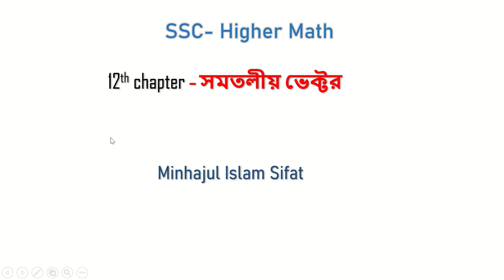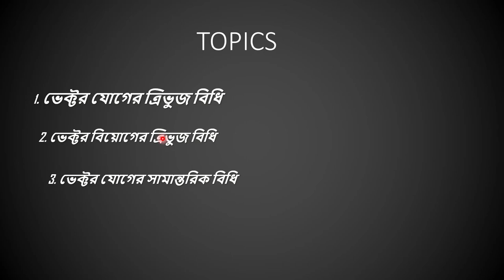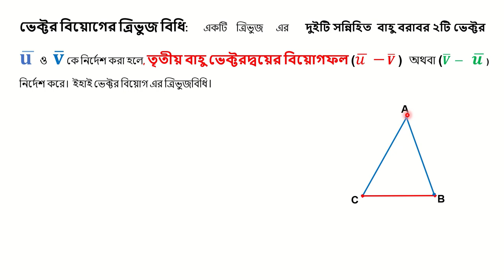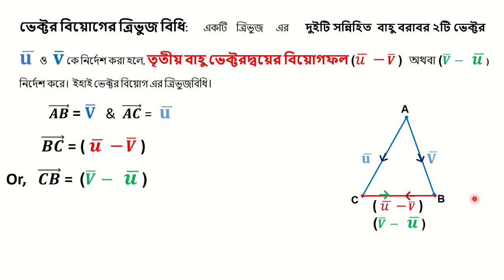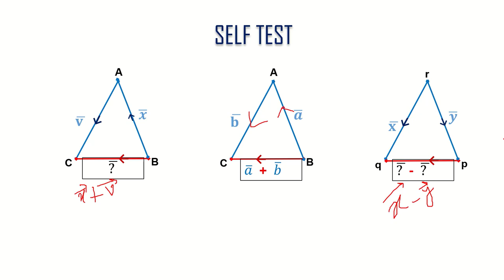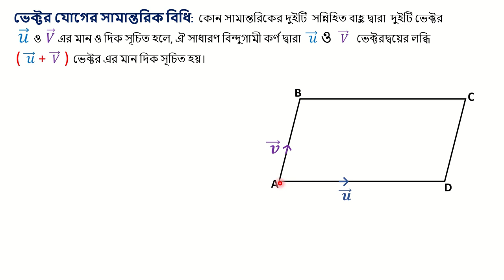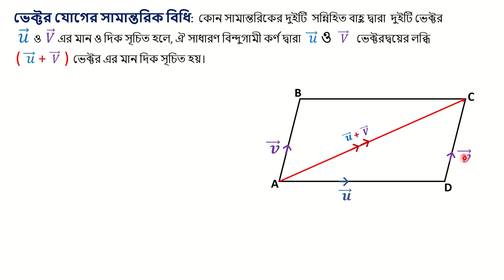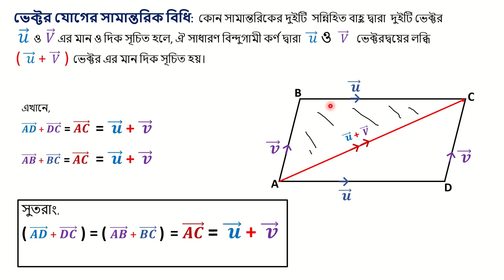2_ভেক্টর_যোগ_বিয়োগের_বিধিসমূহ ।ভেক্টর(VECTOR)। 12th_chapter|SSC_HIGHERMATH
Instructor Name : MINHAJUL ISLAM SIFAT  (FB : SIFAT SAVILL)
চাপ্টার টির পিডিএফ পেতে আমাদেরকে মেইল কর।

এই ভিডিও তে ভেক্টর যোগের - বিয়োগের ত্রিভুজ বিধি এবং ভেক্টর যোগের সামান্তরিক বিধি   সম্পর্কে বিস্তারিত আলোচনা করা হয়েছে। অনুশীলনীর গাণিতিক সমস্যা সমাধান এ আজকের টপিক গুলা সম্পর্কে স্পষ্ট ধারণা রাখতে এই ভিডিও টি অনেক সাহায্য করবে ।

আর যেকোন প্রয়োজনীয় পরিবর্তন আমাদেরকে জানাতে ভিডিও  নিচে কমেন্ট সেকশনে জানাতে পারেন।